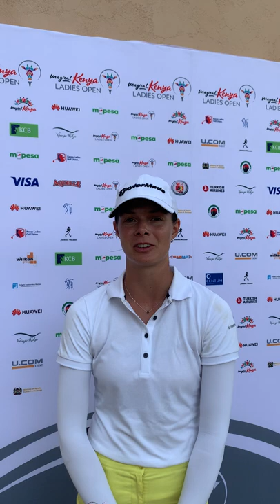Ladies European Tour: Magical Kenya Ladies Open - Esther Henseleit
🇩🇪 Esther Henseleit spricht über ihre erste Runde bei der Magical Kenya Ladies Open.
🇬🇧 Esther Henseleit talks about her first round at the Magical Kenya Ladies Open.
📹 UCOM